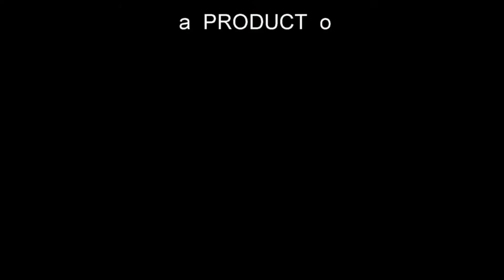Ranst Flanderscup#1 12 03 2017 3de Manche Girls 11 12jaar Race68 14 maart 2017 10 44 38